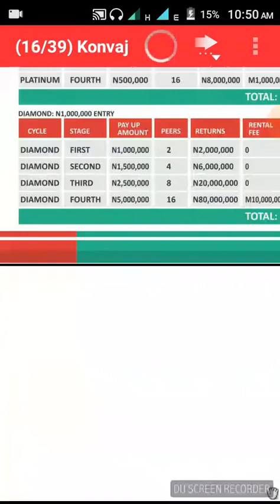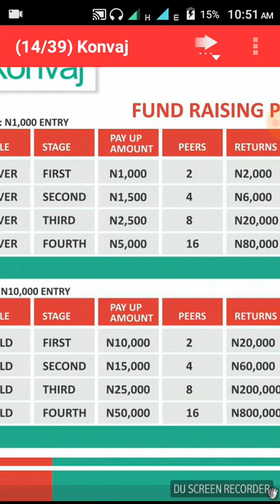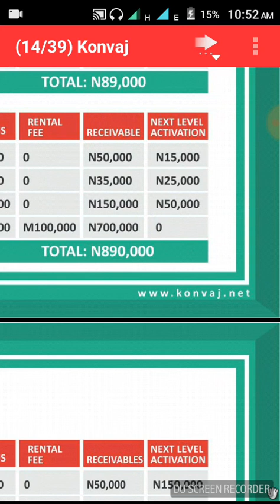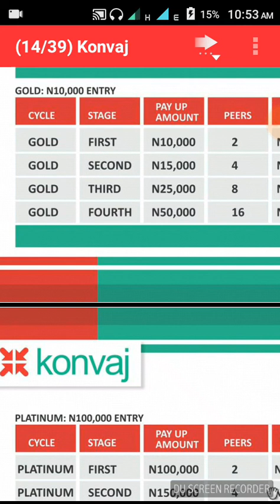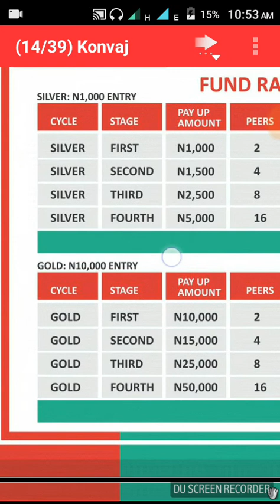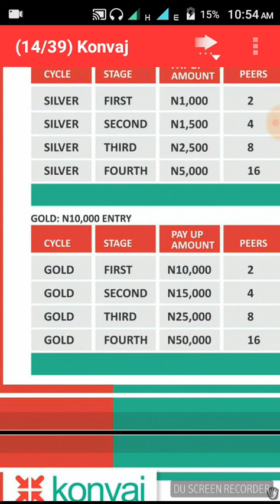How Konvaj Works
This Opportunity is for Nigeria Only
How To Earn 89,000 Naira Over And Over Again
How To Raise Fund
Step 1.
Step 2. Login to your account ,Click on MENU top right corner and add your bank account , Then Click RAISE FUNDS
Step 3. Select Silver Zero (1000 naira)
Step 4. Follow the process and after done
Step 5. Click on Send payment, then click on ( details) to view the account number of who to pay, make payment immediately
Step 6. After making payment to the person, Click send payment again and click paid,

Note: You can do the same with Gold( 10,000) with the same account, simply click raise fund again after the first is confirmed